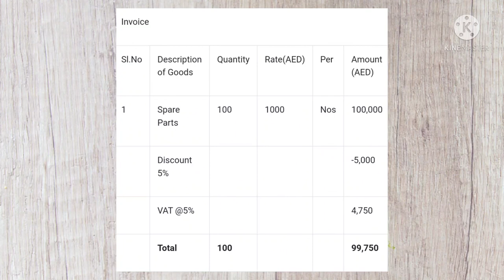UAE VAT / UAE VAT CLASS MALAYALAM/GULF ACCOUNTING/GULF ACCOUNTING MALAYALAM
UAE VAT CLASS MALAYALAM

UAE VAT

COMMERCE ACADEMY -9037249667